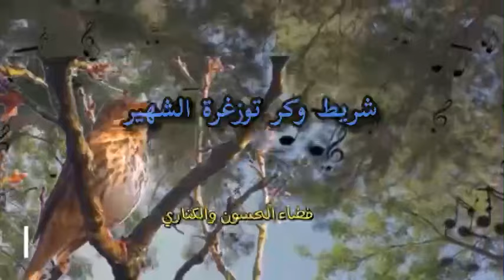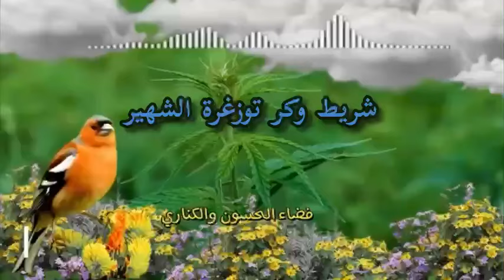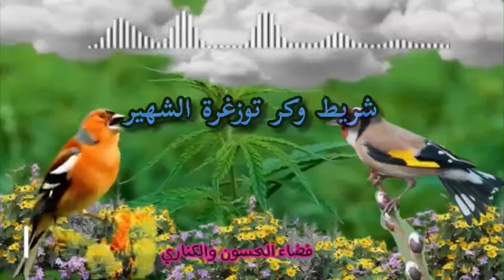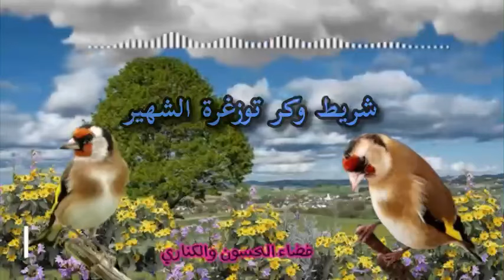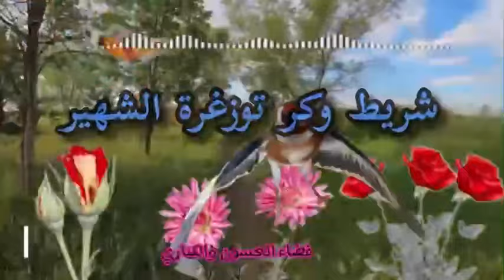شريط وكر توزغة الشهير لتسميع فراخ الحسون و الهجين